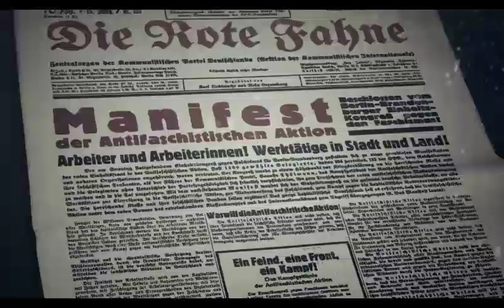ANTIFAS UMA OVA! Recorte Brasil Paralelo